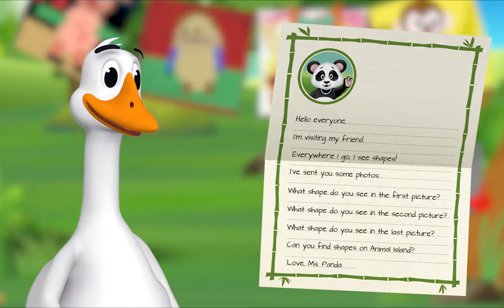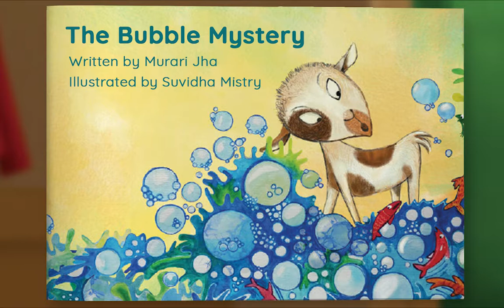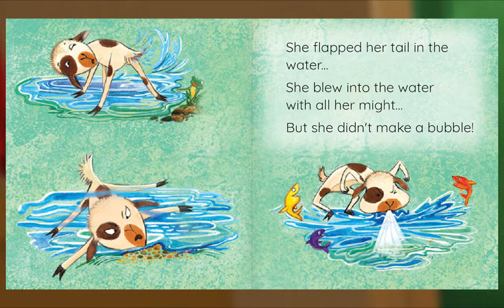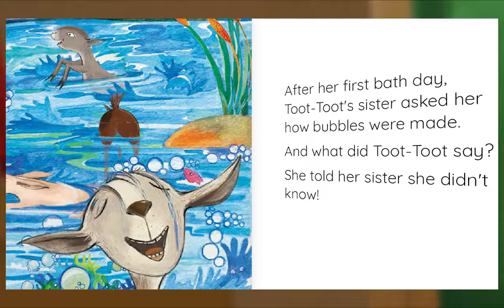Preschool Video Animal Island Learning Adventure (AILA) | Letters, Songs, Story Books